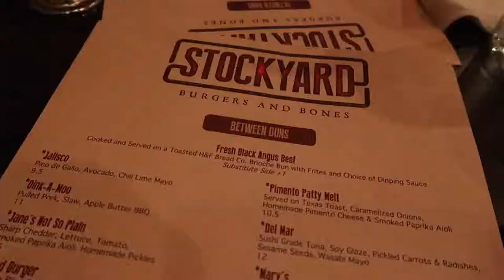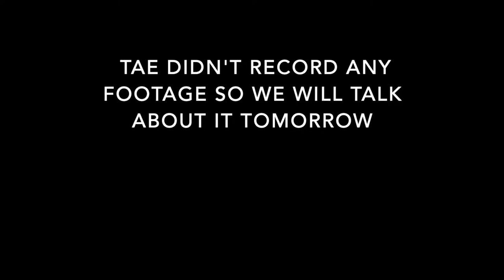We are a gun friendly home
Several of you guys ask why Tae always has his gun with him and today he's going to tell ya! It may not be for you but it makes us feel safe.

This video is a great explanation on why we are gun friendly and why Tae chooses to home carry his gun.

Lastly, Tae has his gun license and we both go to the gun range regularly. When kids are in the picture we already know how we will store it but lets be real... your parents probably had a gun in the house and you turned out just fine.

Are you a gun friendly home?

Camera: Canon g7x ii
Lights: Neewer ring light
Editing: iMovie